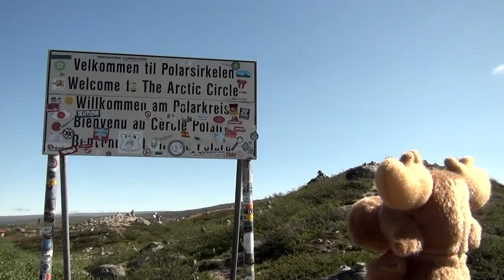Der einsamste Elch von Norwegen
Dies ist die Geschichte des einsamsten Elches von ganz Norwegen. Werden seine Träume wahr werden?

Track No1 - mont
Track No2 - vieu